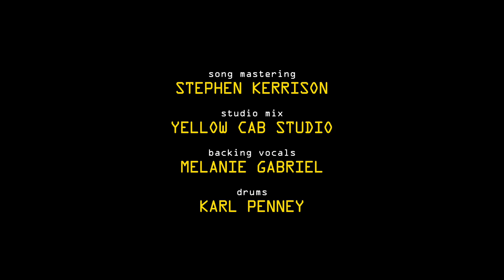Battle Plan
Directed by John Banana & Mathilde Michea